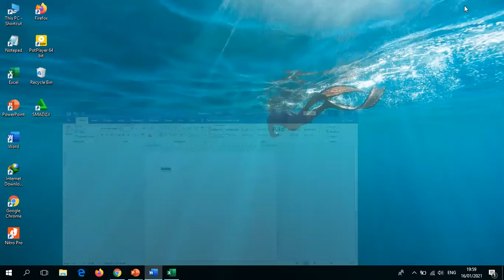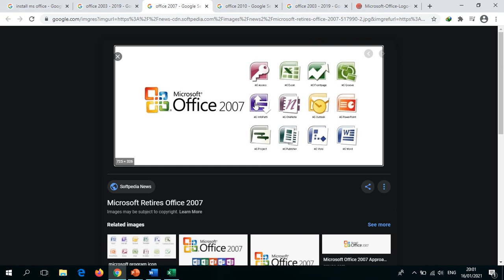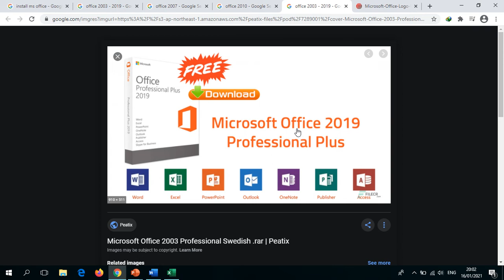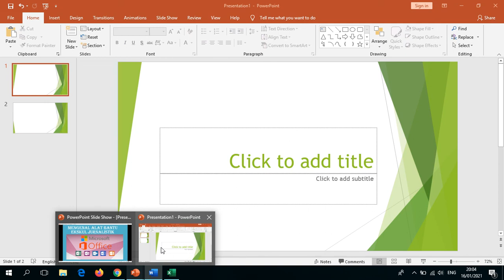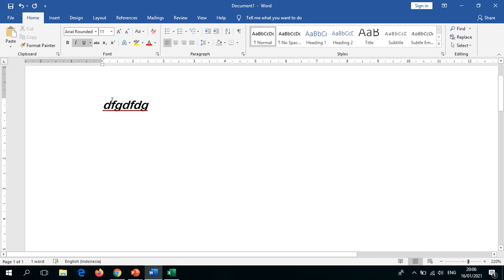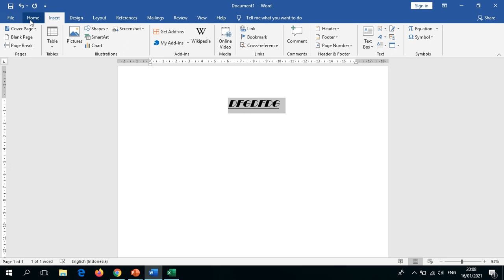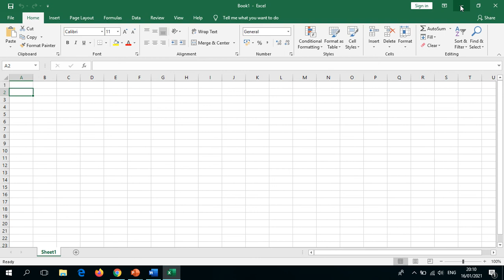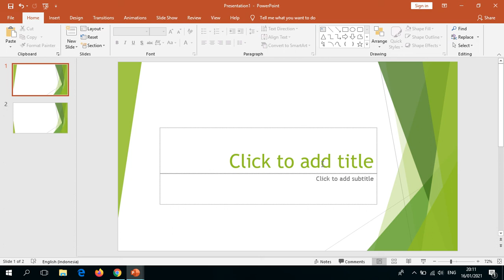Anggota Baru Ekskul Jurnalistik Bersiap Memulai Kegiatan, Sabtu 22 Jan 2021 insyaAllah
Sekedar pendahuluan saja. Semoga bermanfaat.